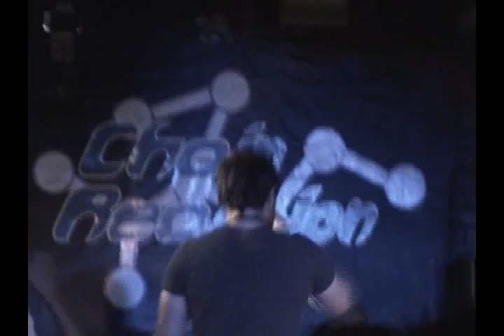Bear Vs. Shark FULL SET (Chain Reaction 10.14.2005)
Bear Vs. Shark performing at Chain Reaction in Anaheim, CA on October 14, 2005.